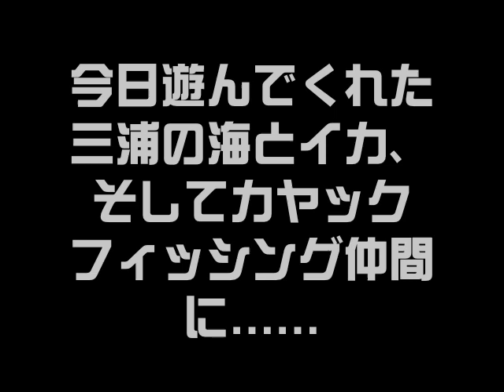2010年9月15日三浦カヤックエギング＆BBQ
三浦の海でカヤックフィッシング仲間みんなでバーベキュー。その食材ゲットのためにカヤックエギング！しかし. 渋かった。それでも釣り上げたイカで作ったイカ焼きそば最強！詳しくは「TEAM N.W」にて。